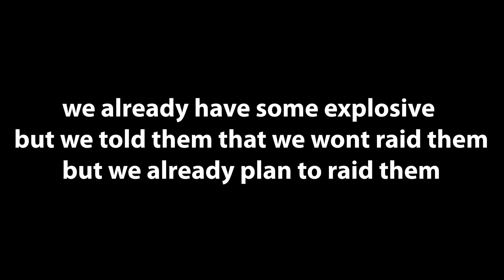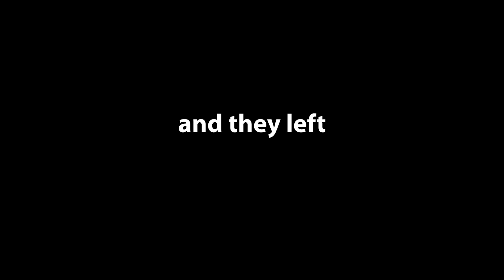Jump Server Part 2 They Destroyed Their own Base Last Island of Survival | Last Day Rules Survival